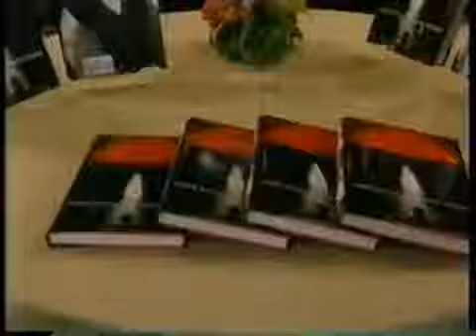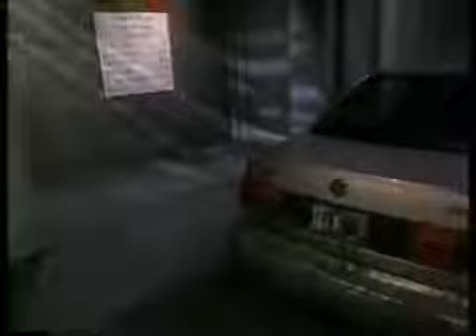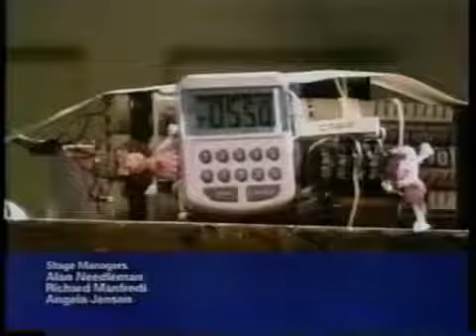One Life to Live 02 17 05